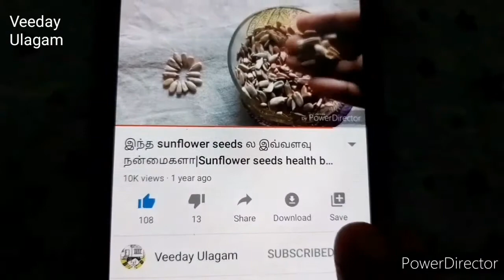கோதுமை மாவும்,பாலும் போதும் வீட்டிலேயே ஜில்லுனு ஐஸ்கிரீம் குல்பி சுலபமாக செய்யலாம் 3ingredients